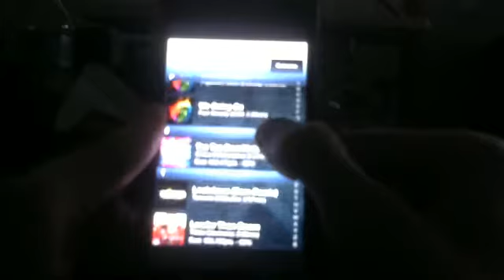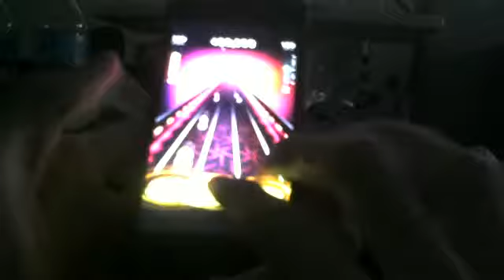Tap Tap Revenge 3 - Tap Tap Domination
Classic game and a classic song. Too bad it was removed from the Appstore :(